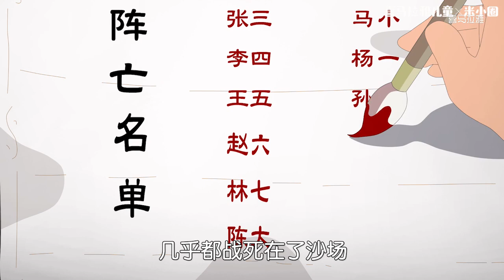米小圈动画成语课 第23集：塞翁失马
非常火爆的米小圈动画的成语课！让我们一起探索汉语成语的奇妙世界。通过生动有趣的动画，将帮助小朋友轻松理解并记住精彩的成语故事。米小圈动画成语课程是一个愉快而寓教于乐的学中文方式，为小学习者打开成语之门。

Mi Xiao Quan Animation's Idiom Lessons, where we explore the rich world of Chinese idioms together! Through lively and entertaining animations, we present captivating stories behind classic idioms, helping you delve into the origins and meanings of each expression. Mi Xiao Quan opens the door to Chinese culture with easy explanations and vivid scenarios. Whether you're a beginner or someone looking to deepen your understanding of Chinese idioms.